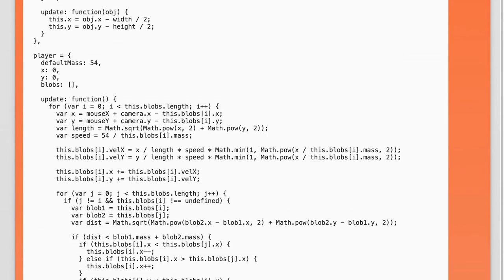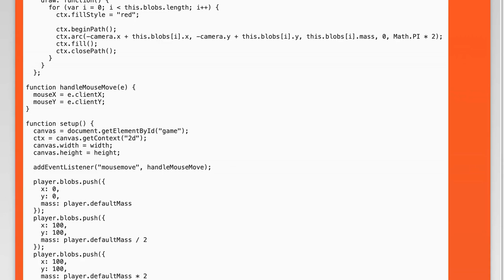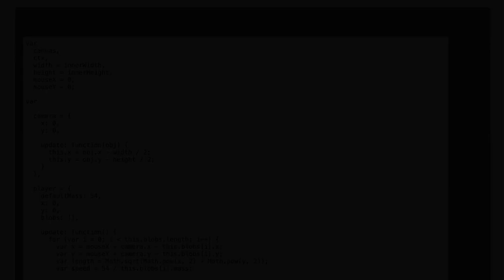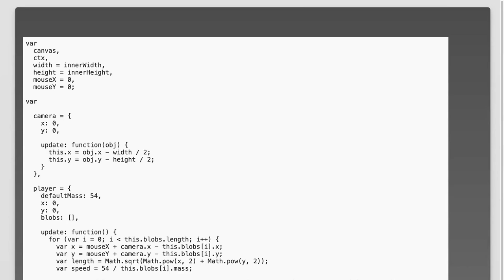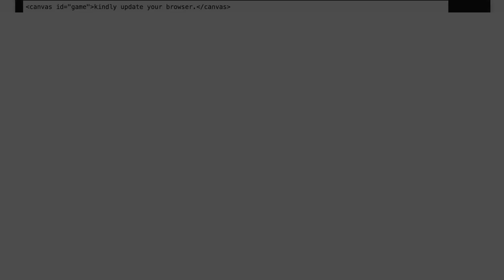Why Are Circles Vibrating on Collision in Canvas? Troubleshooting Guide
In this video, we delve into the intriguing phenomenon of vibrating circles in canvas animations upon collision. Whether you're a seasoned developer or just starting out, understanding the mechanics behind these visual effects can enhance your projects significantly. Join us as we troubleshoot common issues and explore the underlying principles that govern these dynamic interactions, ensuring your animations run smoothly and effectively.

Today's Topic: Why Are Circles Vibrating on Collision in Canvas? Troubleshooting Guide

Related to